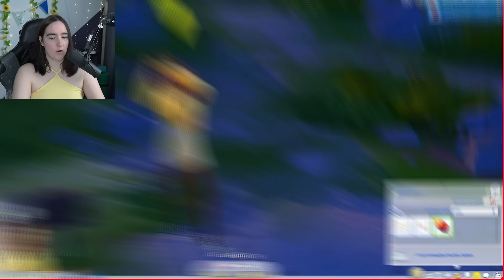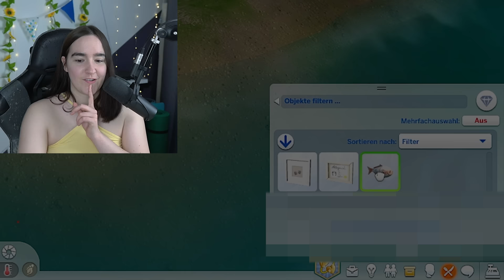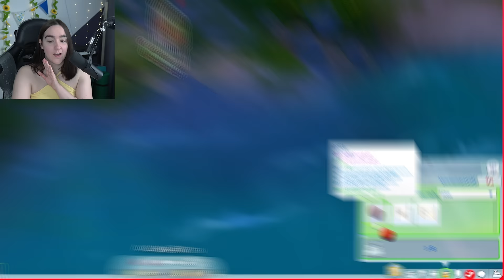Sims 4 ABER kann man ein KIND in einem BAUMHAUS großziehen?! 😱😳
Kann man ein BABY in Sims nur in einem BAUMHAUS großziehen?

✨ Letzte Folge:

00:00 Die Sims 4 Challenge und Gameplay Deutsch
00:10 Kind in Baumhaus großziehen Sims 4